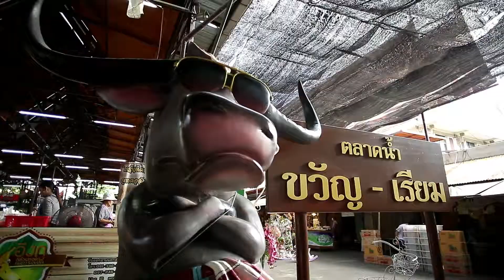Hale's Blue Boy ร้านดังยังเลือกใช้ ตลาดน้ำขวัญเรียม